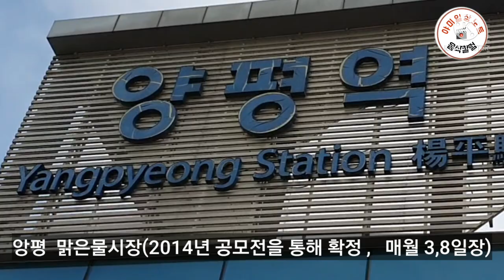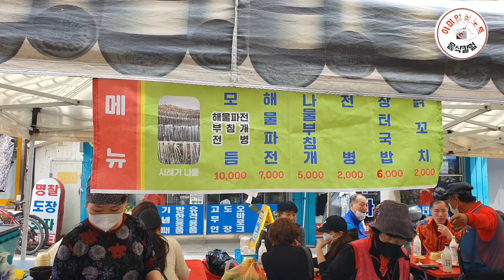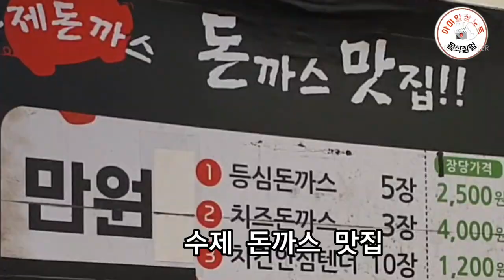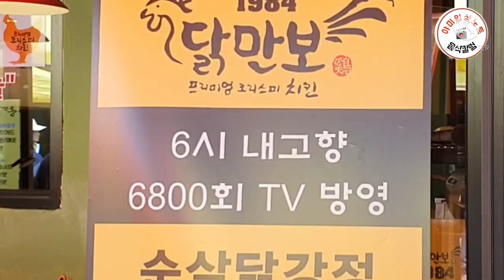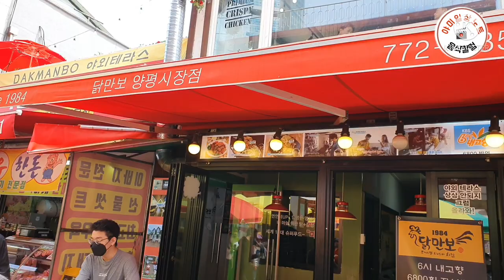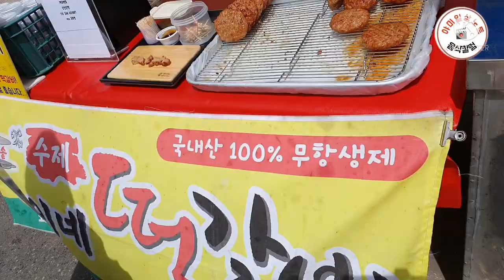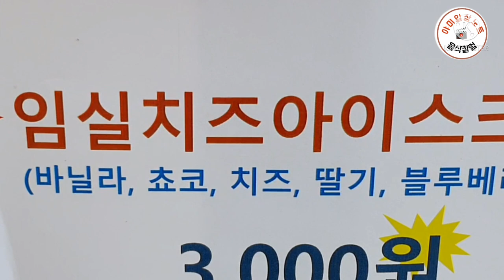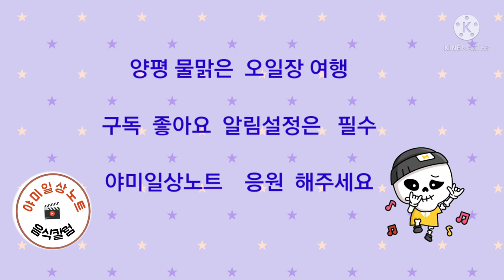양평 물맑은 오일장 봄내음 사람향기 물신나는 시장여행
양평은 거대 두 물줄기가 만나는 아주 물이 맑은  양평  그래서  2014년 공모에 의해 양평물맑은시장으로 명명하였다.

많은 사람들이 찾는 양평시장은  봄내음과 함께 사람 향기가 물신한  정감이가는 시장이다.

나는 그래서  시장이 좋다.